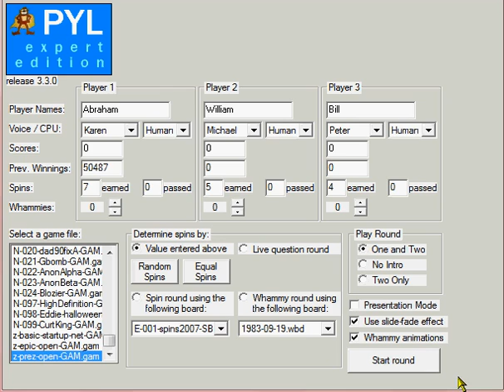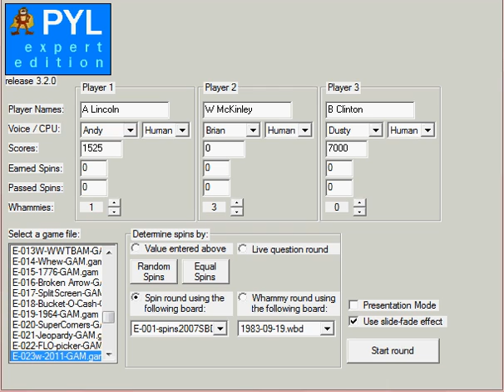Presidential Press Your Luck - Episode 122a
Contestants: Abraham Lincoln, William McKinley, and Bill Clinton.